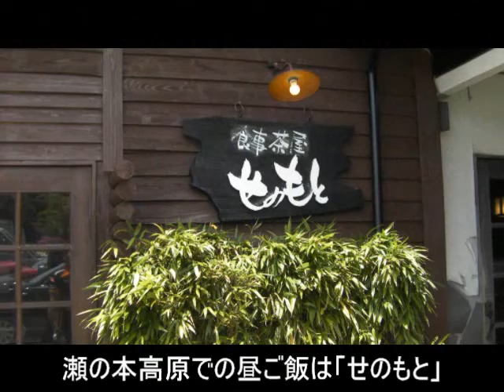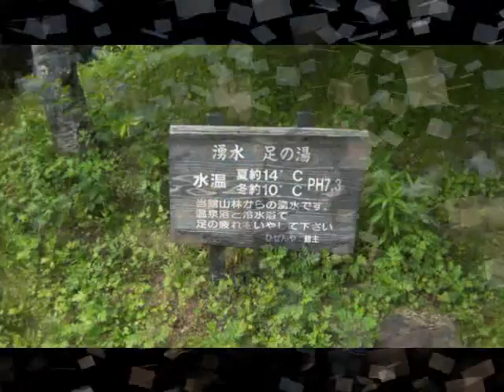2010/05/30 瀬の本高原～大観峰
自転車で日田から瀬の本高原～大観峰へ行って来ました